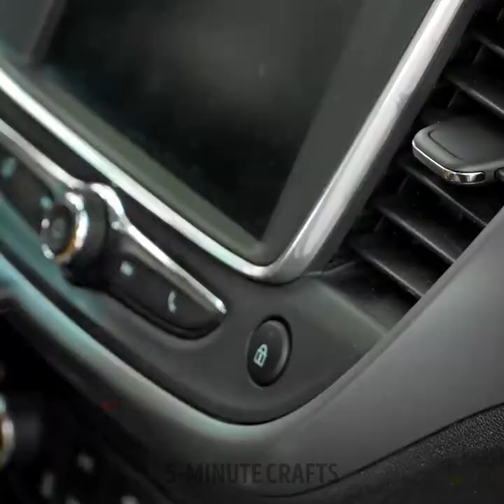Extremely Useful Car Hacks And Gadgets Every Driver Should Try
TIMESTAMPS:
00:40 Car gadgets
02:19 Car table
05:35 Simple car cleaning hacks
07:07 Easy repairing of car wheel cover